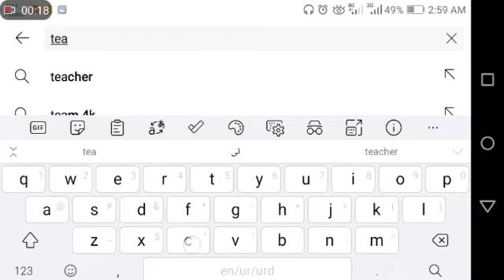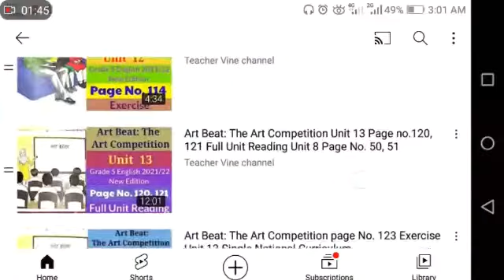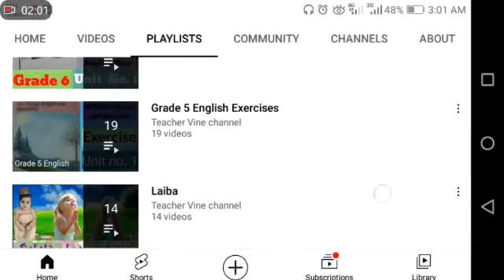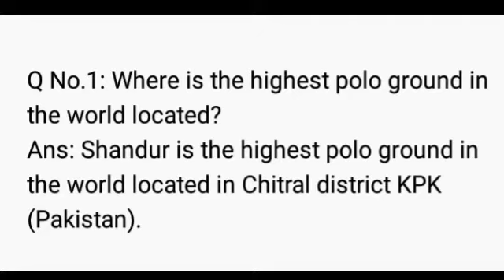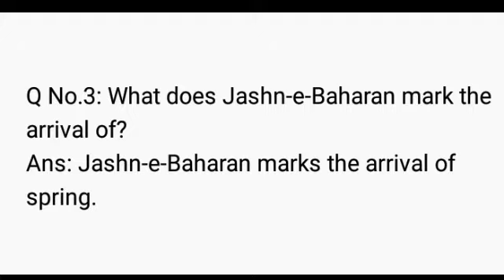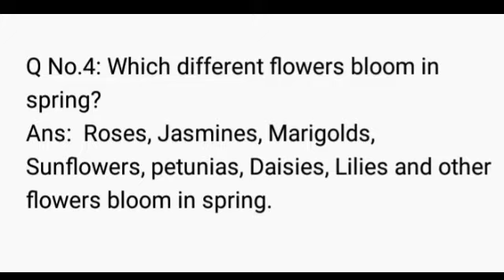Festivals of Pakistan EXERCISE Grade 4 English Page No. 61 Unit No. 7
Festivals of Pakistan
EXERCISE